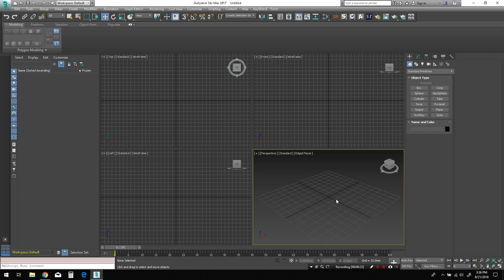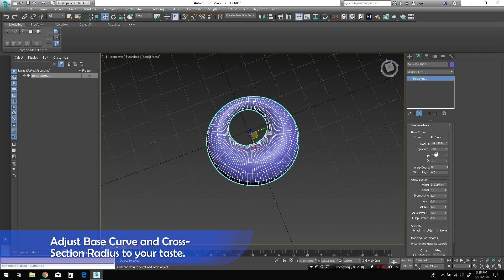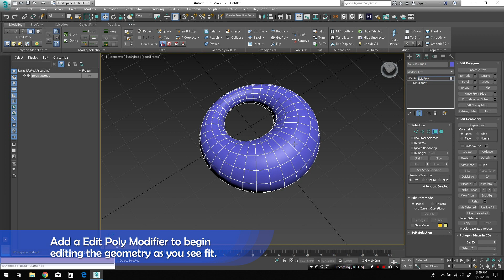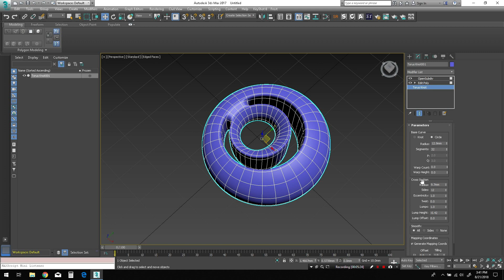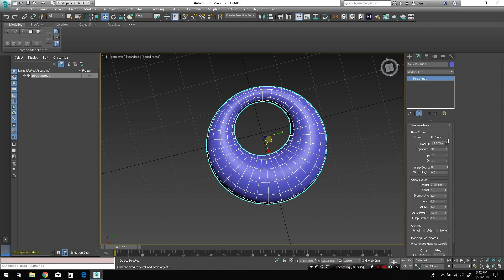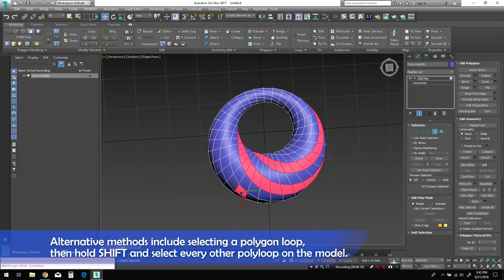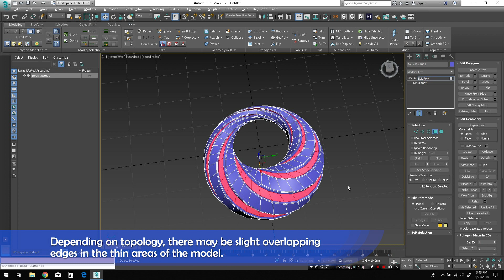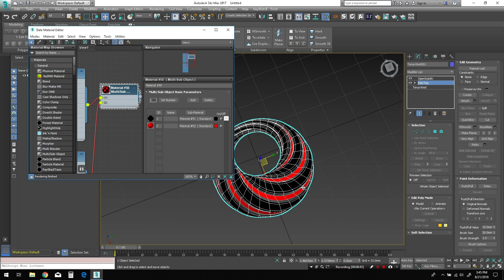3d Tutorial | Dupin Cyclide Torus | 3dsmax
This is a tutorial I created last year but never got around to post it until now *.  A Dupin Cyclide is the geometric inversion of a torus.  In this tutorial, I will show you one of several simple techniques to create this object in 3dsmax.  There are at least two other methods of creation which could be used, but this one is probably the most simple of all.

*I must apologize for the lack of narration in this video, but I am currently without a suitable microphone to record, and my previous mic died during the recording of this particular tutorial.  I'll work on getting this issue resolved very soon for future videos.